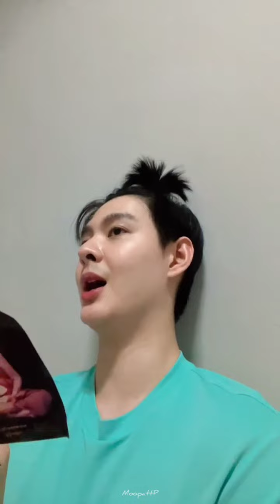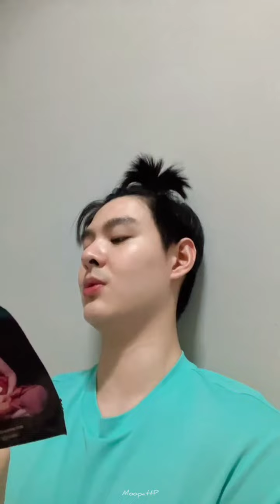2022-08-28 Saintsup IG Live จัดดอกไม้ อัพเดตอาการโควิด และสวดมนต์